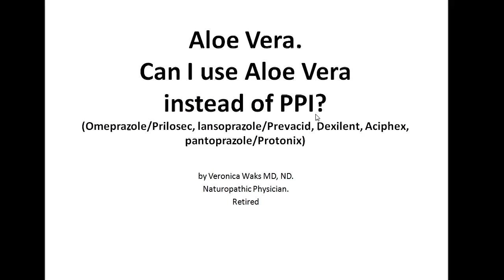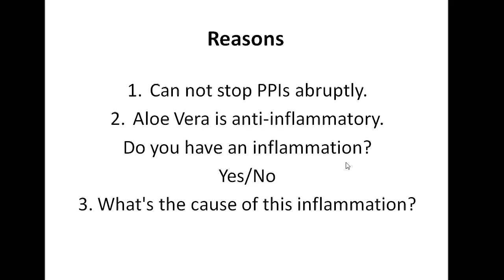Aloe Vera. Is there an alternative to omeprazole? PPIs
People often ask me here: May i substitute PPI with Aloe Vera.

PPIs (proton pump inhibitors) such as Omeprazole, are the most commonly prescribed medications for GERD/heartburn/ GERD, Gastroesophageal reflux disease/acid indigestion/laryngopharyngeal reflux and they will decrease production of HCL

Aloe Vera has anti-inflammatory properties.
Yes, it will decrease an inflammation but it's a good idea to know why you have an inflammation in the first place, why do you have GERD? what's the cause of your GERD?

i have a video here on my channel on the topic of possible causes of GERD/ heartburn/ GERD, Gastroesophageal reflux disease/acid indigestion/laryngopharyngeal reflux. See that video and identify the cause of your GERD:

 then eliminate the cause and only then help with Aloe Vera for residual inflammation!

Stay healthy.
Dr. V Waks